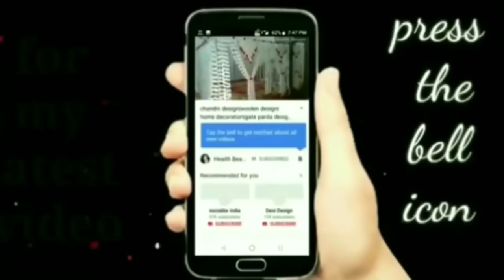part 1 gate parda banane ka tariqa|woolen design| gate ka lari | toran d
welcome doston

doston mai  aaplog ke liye regular design ki  video upload  krti rahti hun...

Chandni design banawane ke
 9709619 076 pr whtsapp kare..

or v design aap yaha se dekh sakte hai..

chandni design banane ka tariqa...

gate parda banane ka tariqa

thal posh design

woolen design

or facebook page